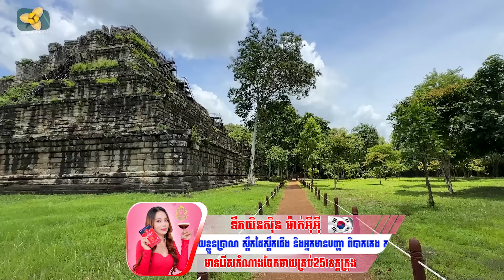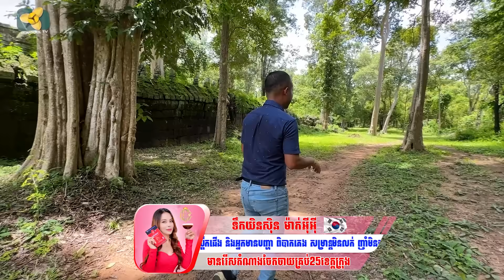ទួលស្តេចដំរីស ល្បីបារមីខ្លាំងពូកែ អ្នកជិតអ្នកឆ្ងាយមកដល់ តែងតែសុំសេចក្ដីសុខ